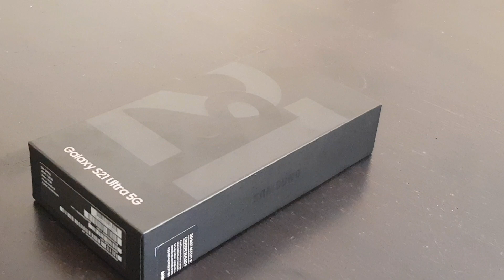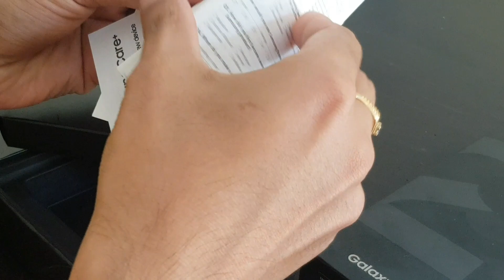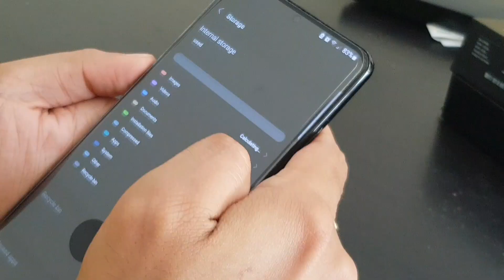Samsung Galaxy S21 Ultra 5G || Unboxing || Quick Review